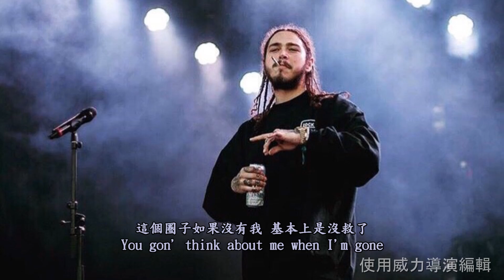Post Malone - White Iverson 中文字幕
只翻譯真心喜歡的歌
I only translate music that I really like.
如果你也有喜歡的歌 留言告訴我 我也想知道
If you also have a fav song, leave a message and tell me.
HAVE A GOOD DAYヾ(｀・ω・´)ノ